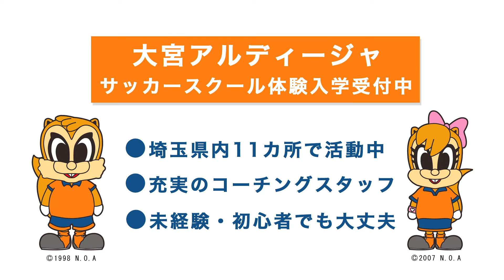初級：川田 修平(かわたしゅうへい)選手【アルディからの夏休みの宿題 2013】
アルディからの宿題をアルディージャのプロサッカー選手がチャレンジ！
夏休みにサッカー少年少女のみんなもチャレンジしてみてね！

初級は手を使ったボールフィーリング！
ボールを地面でバウンドさせて、弾んだボールをくぐってから、背中でキャッチ。簡単そうだけど、できるかな？